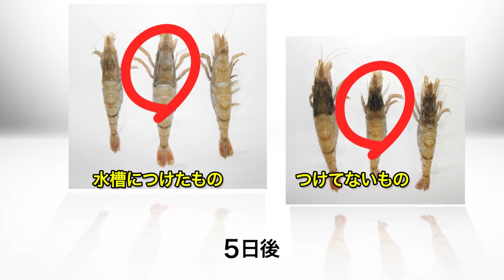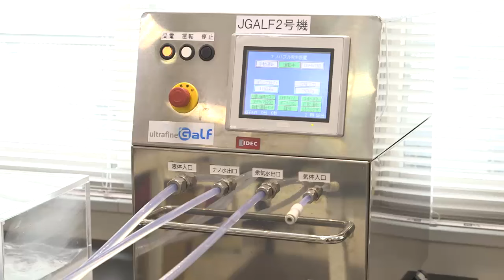日本発ナノレベルの泡の力